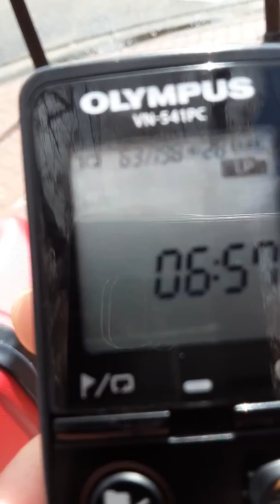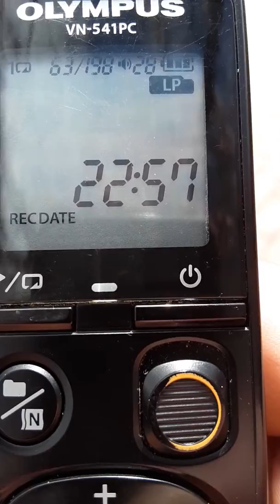Covid-19 released in salt lake city.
Covid-19 released in salt lake city.  Wu tan china man already infected. Audio 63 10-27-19